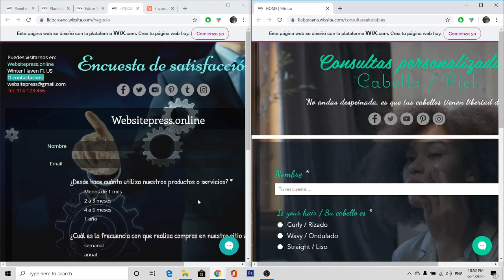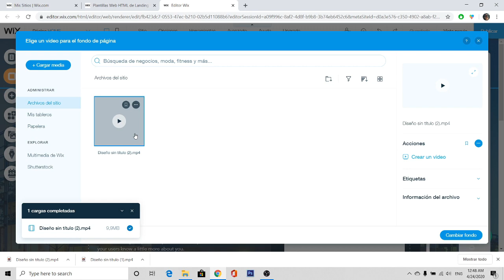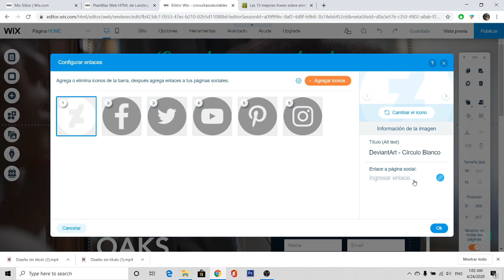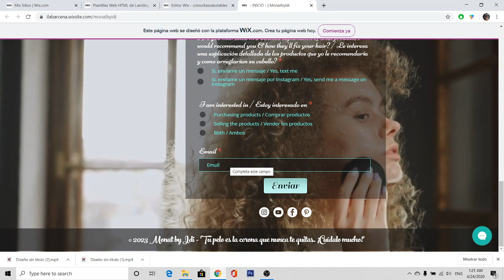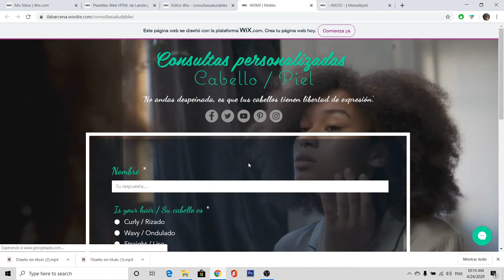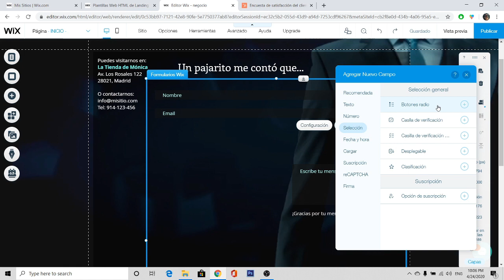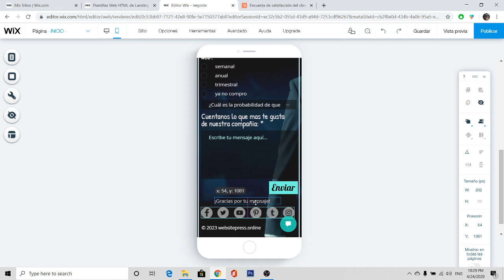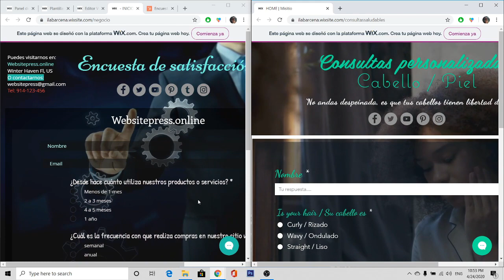Como Hacer un 🔥FORMULARIO🔥 GRATIS Y PERSONALIZADO | 2020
Si necesitas hacer un formulario o encuesta aquí te traigo la solución.
✨➽𝗧𝘂𝘁𝗼𝗿𝗶𝗮𝗹𝗲𝘀 𝗮𝗰𝗲𝗿𝗰𝗮 𝗱𝗲 👉𝗺𝗮𝗿𝗸𝗲𝘁𝗶𝗻𝗴 𝗱𝗶𝗴𝗶𝘁𝗮𝗹, 👉𝗣𝗼𝘄𝗲𝗿𝗣𝗼𝗶𝗻𝘁, 🔥𝘁𝗿𝘂𝗾𝘂𝗶𝘁𝗼𝘀 𝗽𝗮𝗿𝗮 𝗱𝗲𝘀𝗮𝗿𝗿𝗼𝗹𝗹𝗮𝗿 𝘁𝘂 𝗻𝗲𝗴𝗼𝗰𝗶𝗼 𝗽𝗼𝗿 𝗜𝗻𝘁𝗲𝗿𝗻𝗲𝘁 𝗰𝗼𝗻 𝗿𝗲𝗰𝘂𝗿𝘀𝗼𝘀 𝗴𝗿𝗮𝘁𝗶𝘀🔥, 👉𝗽𝗿𝗼𝗴𝗿𝗮𝗺𝗮𝗰𝗶𝗼́𝗻 𝘆 👉𝗪𝗼𝗿𝗱𝗣𝗿𝗲𝘀𝘀. 𝗡𝗲𝗰𝗲𝘀𝗶𝘁𝗮𝘀 𝘂𝗻 𝗰𝗮𝗻𝗮𝗹 𝗰𝗼𝗺𝗼 𝗲𝘀𝘁𝗲 𝗾𝘂𝗲 𝗹𝗼 𝘁𝗶𝗲𝗻𝗲 𝘁𝗼𝗱𝗼 𝗲𝗻 𝘂𝗻𝗮 𝘀𝗼𝗹𝗮 𝘀𝘂𝘀𝗰𝗿𝗶𝗽𝗰𝗶𝗼́𝗻 𝘆 𝗴𝗿𝗮𝘁𝗶𝘀 𝗽𝗼𝗿𝗾𝘂𝗲 𝗽𝗼𝗱𝗿𝗮́𝘀 𝗱𝗲𝘀𝗮𝗿𝗿𝗼𝗹𝗹𝗮𝗿 𝘁𝘂𝘀 𝗽𝗿𝗼𝗽𝗶𝗮𝘀 𝗽𝗿𝗲𝘀𝗲𝗻𝘁𝗮𝗰𝗶𝗼𝗻𝗲𝘀 𝗽𝗿𝗼𝗳𝗲𝘀𝗶𝗼𝗻𝗮𝗹, 𝗮𝘂𝗺𝗲𝗻𝘁𝗮𝗿 𝗹𝗮𝘀 𝘃𝗲𝗻𝘁𝗮𝘀 𝗱𝗲 𝘁𝘂𝘀 𝗽𝗿𝗼𝗱𝘂𝗰𝘁𝗼𝘀 𝗰𝗼𝗻 𝗲𝘀𝘁𝗿𝗮𝘁𝗲𝗴𝗶𝗮𝘀 𝗴𝗿𝗮𝘁𝗶𝘀 𝘆 𝘁𝗲𝗻𝗲𝗿 𝗰𝗼𝗻𝗼𝗰𝗶𝗺𝗶𝗲𝗻𝘁𝗼𝘀 𝗱𝗲 𝘁𝗼𝗱𝗼 𝗮𝗹 𝗺𝗶𝘀𝗺𝗼 𝘁𝗶𝗲𝗺𝗽𝗼. 😉𝗘𝗺𝗽𝗶𝗲𝘇𝗮 𝗵𝗼𝘆 𝗮 𝗱𝗲𝘀𝗰𝘂𝗯𝗿𝗶𝗿 𝘁𝗼𝗱𝗼 𝗹𝗼 𝗾𝘂𝗲 𝗽𝘂𝗲𝗱𝗲𝘀 𝗮𝗽𝗿𝗲𝗻𝗱𝗲𝗿 𝗰𝗼𝗻𝗺𝗶𝗴𝗼.

👉💪🕶📲Como dejar de seguir a esas CUENTAS que tu sigues en INSTAGRAM pero ellos no te siguenGRATIS 2020

➽➽➽CURSOS ONLINE (˗ ˏ ˋ  𝐈𝐌𝐏𝐎𝐑𝐓𝐀𝐍𝐓𝐄𝐒 ˎ ˊ ˗  )

💪Neuroventas para Chat Marketing - Vende más con WhatsApp, Messenger y DM's

Si quieres que te realice alguna presentación y estas buscando un diseñador gráfico, no dudes en escribirme, aquí te dejo el link para que vayas y veas los precios, reseñas y diseños que he hecho. Será un gusto trabajar juntos en tus proyectos. 🙂👇